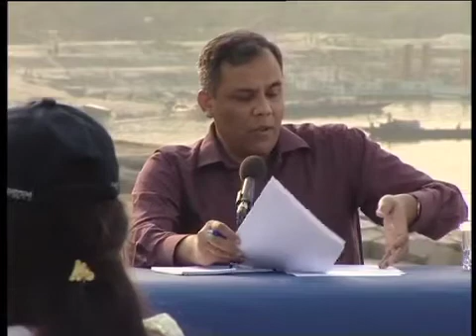BBC Bangladesh Sanglap, Sirjganj, 23 Feb 2008, Series IIb Ep 26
Panelists :

Mr. M Hafizuddin Khan - Former caretaker government adviser; Retired Comptroller and Auditor General of Bangladesh,
Mr. Mahmudur Rahman Manna - Organising Secretary of Awami League central committee; former Vice-president of Dhaka University Central Student Union (DUCSU),
Mr. Shamsur Rahman Shimul Biswas - BNP leader; former chairman of Bangladesh Inland Water Transport Corporation (BIWTC) and
Ms. Shamima Yasmin Reema - Lawyer; social worker